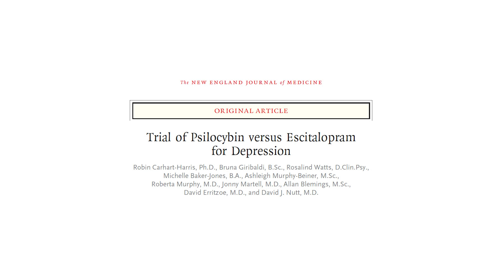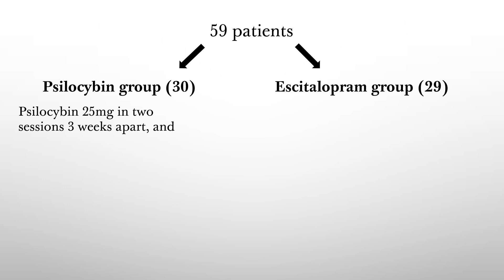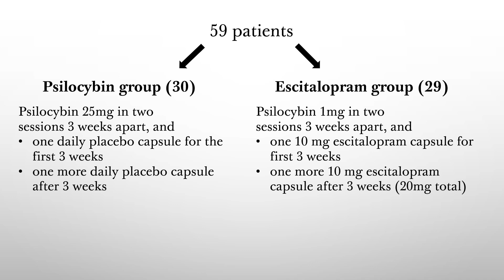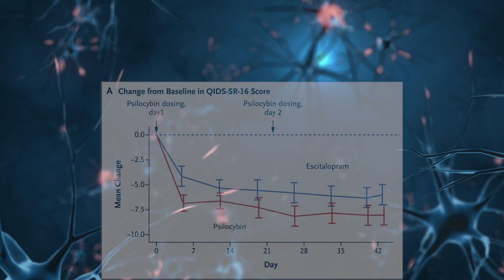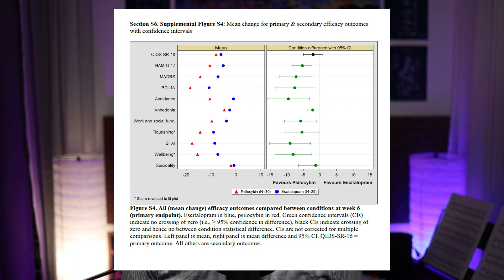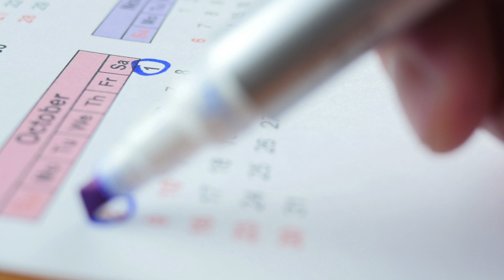Psilocybin vs Antidepressant - Are Magic Mushrooms the Cure for Depression?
A recent clinical trial compared the effects of psilocybin, a psychedelic drug found in magic mushrooms, to escitalopram, a conventional antidepressant. In this video, I will take a quick first look at the most important clinical trial in psychedelic research to date.

I'd be happy to hear your thoughts and continue the discussion down below in the comments section.

DOI: 10.1056/NEJMoa2032994